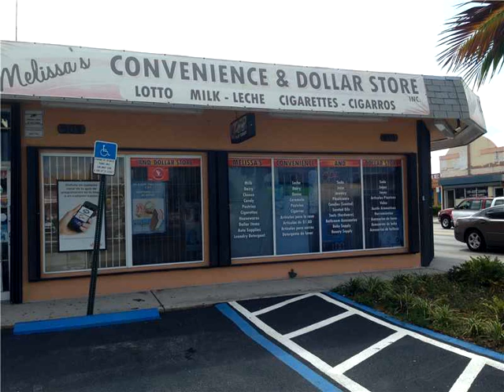907 PALM AVE,Hialeah,FL 33010 Oportunidad de Negocio En Venta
El precio es negociable. el negocio tiene alcohol, cigarretes, y lotto, y las licencias comerciales. bien establecido de la tienda de conveniencia en el corazÓn de hialeah.